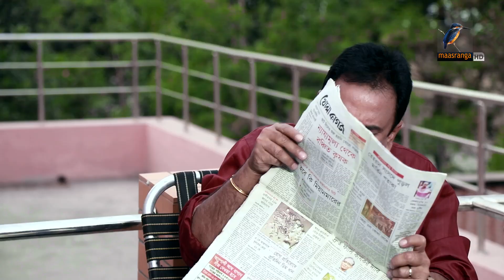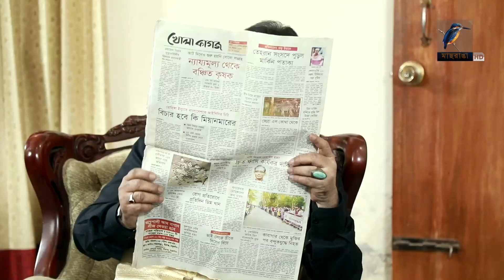Don | Ep 46 | Bangla Natok | Zahid Hasan, Ali Raj, Nipun, Chaitee, Tani | Natok 2019 | Maasranga TV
Watch Bangla Natok Don. Cast by Zahid Hasan, Ali Raj, Nipun, Chaitee, and many others. Natok "Don" is bangla comedy natok 2019 directed by Ahmed Rohan Rubel & Hanif Khan. Hope you will enjoy all Bangla Natok and Telefilm of Maasranga TV Official.

Maasranga TV Official brings to you the latest Bangla Telefilm, Bangla Natok, Bangla Drama Serial. All contents are copyrighted to Maasranga Television.